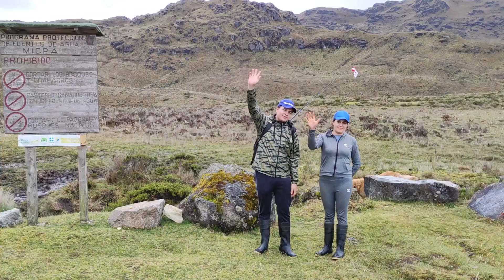Parque Nacional Cajas Cuenca Ecuador - Laguna de Ventanas - Aventuras con Toby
Parque Nacional El Cajas Cuenca - Ecuador se puede realizar la entrada por la comunidad de Soldados, existen cerca de 1000 lagunas contabilizadas, en esta ocasión nos aventuramos por las lagunas de ventanas, cascarillas, Ingacarretera una magnifica experiencia recomendada para todos los amantes de la naturaleza.